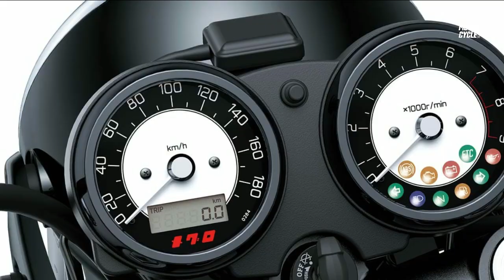2021 Kawasaki Meguro K3 Overview | Motorcycle TV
2021 Kawasaki Meguro K3 Overview

Highlights
The Kawasaki Meguro K3 is priced at 12,76,000 Yen or Rs. 9 lakh.
It is based on the Kawasaki W800 modern classic motorcycle.
It has been launched only in Japan for now.

The Meguro also gets the same engine as the Kawasaki W800, which is a 773 cc parallel-twin motor that is air-cooled. The engine makes 51 bhp at 6,500 rpm and the peak torque output is 62.9 Nm at 4,800 rpm. Apart from a few tweaks, the Meguro K3 and the W800 are similar in terms of ergonomics and cycle parts as well.

2021 new kawasaki meguro k3,
kawasaki meguro k3 price in philippines,
kawasaki meguro k3 seat height,
kawasaki meguro k3 top speed,
kawasaki meguro k3 usa